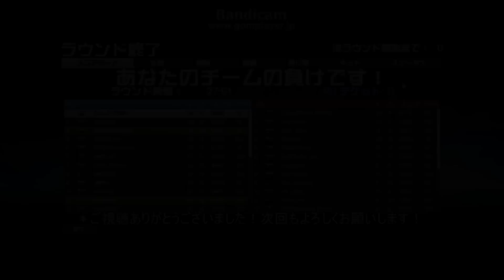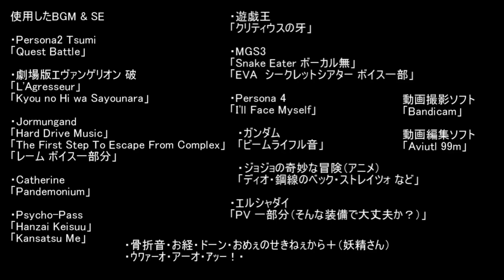42がみのバトルフィールド３突撃実況プレイ 第１３回目 DOM「進撃の凸砂」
Attention:This BF3 player is noob. This video contains an appalling death throes that also.
エキサイト翻訳「注意：このBF3プレーヤーはnoobです。このビデオは、それほどさらにぞっとするような断末魔を含んでいます。」

音量注意

ルール　コンクエスト　MAP「Kiasar Railroad」撮影時刻「‎‎2013‎年‎4‎月‎8‎日、‏‎15:27:02」
通話してる戦友「Jitsumine（風翔龍）」

進撃の凸砂
皆さん おはようございますこんにちはこんばんわ！初めましての方は初めまして！
今回は俺の戦友、風翔龍（ふうしょうりゅう）｛別名=じつみね｝が一時的に復帰したため、
一緒に撮影しようということで第１３回目を撮影しました！
実はこの動画を撮影する前に何度も撮り直しが・・・その中で一番見所が多かったのがコレだったので個人的に満足になるほど編集し尽しました、そのためアップロードまでに長期間時間を使ってしまいました、そこは申し訳ございませんorz

コメントによるリクエストでのスナイパーライフルを使って欲しいというのに答えスナイパーでのプレイ動画となります（ただし凸砂カスタム）
皆さんからのリクエストは一つ一つ目を通してますがすぐには実現出来ないです、もっと動画のアップロードのペースを上げれればな・・・今年は色々と忙しいorz

とりあえずそんなわけで今回もよろしくお願いします！

目標はBF4が発売された時に10000人突破済みを目指して今後も頑張り続けていきたいと思いますのでよろしくお願いします！（多分今のペースだと厳しい・・・）

（追伸＝1080p対応しました！｛といっても1280x720を無圧縮で出力した動画を1920x1080に拡大させてもう一度出力という方法なのでそこまで画質上昇してないかも・・・。｝）